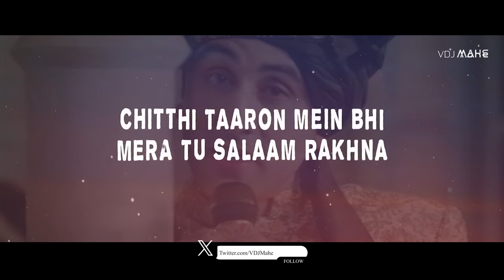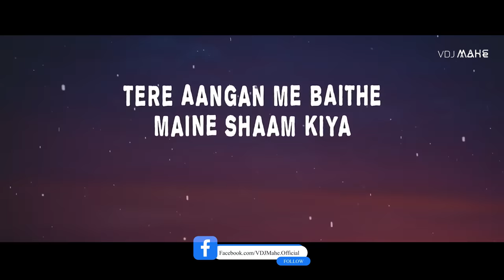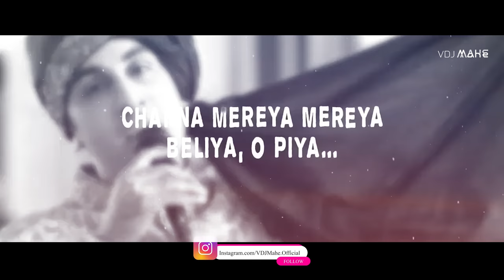Channa Mereya (Remix) By DJ Shadow Dubai - VDJ Mahe | Ae Dil Hai Mushkil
Presenting "Arijit Singh - Channa Mereya - Ae Dil Hai Mushkil - (DJ Shadow Dubai Remix) - Visual : VDJ Mahe" | Hindi Dance Mix | "REMIX" - "MASHUP" - "DJ Party" | Latest Bollywood Hindi Song | Bollywood Song HD.

🎬 Visuals - VDJ Mahe

Artist: Arijit Singh
Movie: Ae Dil Hai Mushkil
Released: 2016
Genre: Indian Film Pop

👉 Follow The DJ Artist: DJ Shadow Dubai

🎶 About VDJ Mahe:
Mahmudul Hasan Mahe known as VDJ Mahe by profession name, is an independent DJ Music Producer, and Video Editor, VDJ Mahe has worked on many official remixes and mashups. As an accomplished artist, he has worked with all top Indian DJs and has been a personal video maker for most of them. Delivering massive value to his clients has been the focus of his career for the past many years and now this time VFX HEAD & the best VDJ He is.

Amazon Music

Best Regard
- Mahmudul Hasan Mahe aka VDJ Mahe ❤️